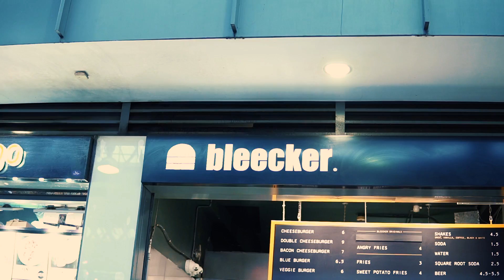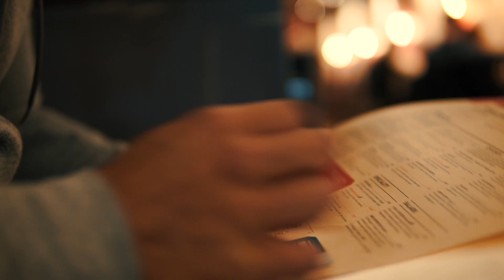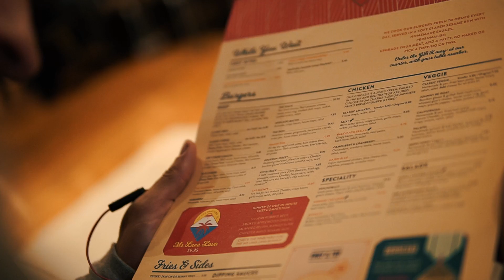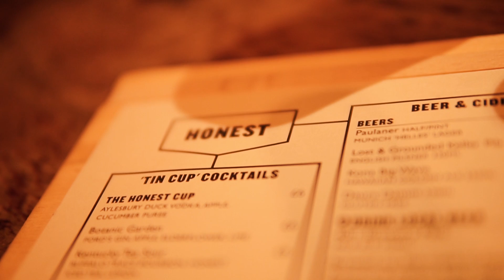Searching For London's Best Burger | Episode 1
On a mission to find the best burger in London.